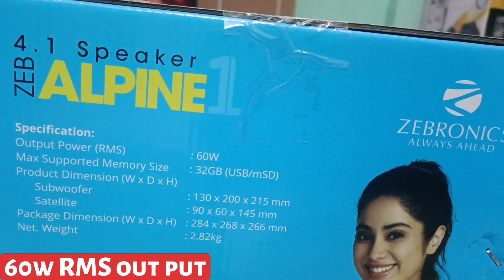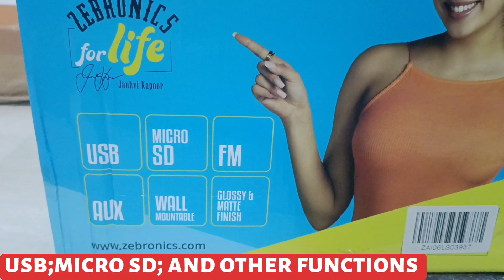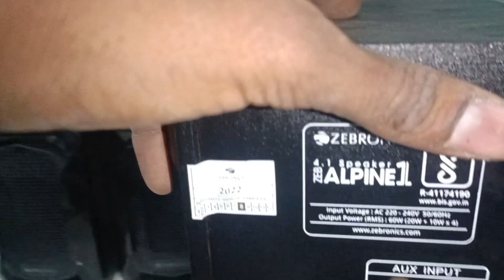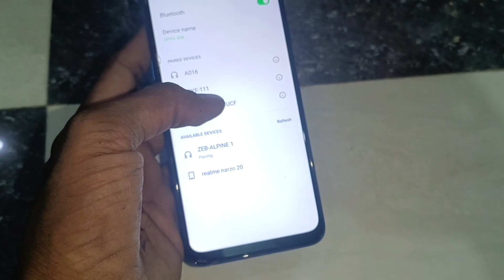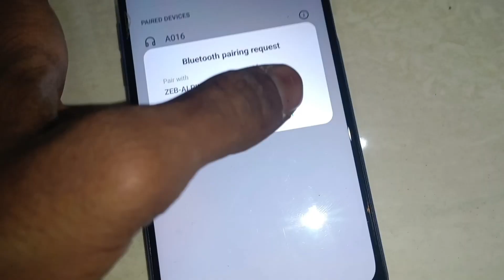Zebronics alpine1 Best home theatre under 3000 Review and unboxing.Top 5 home theatre in india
Hello friends my name is Amarlok kumar.
Mere channel par apko electronic products ka
Review and unboxing ka video dekhne ko milte

Zebronics alpine1 Best home theatre under 3000 Review and unboxing.
Zebronics alpine 1 Best home theatre under 3000